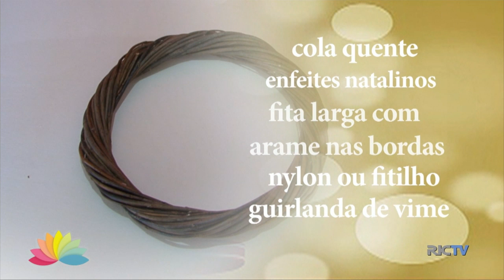Aprenda a fazer uma Guirlanda de Natal linda e econômica